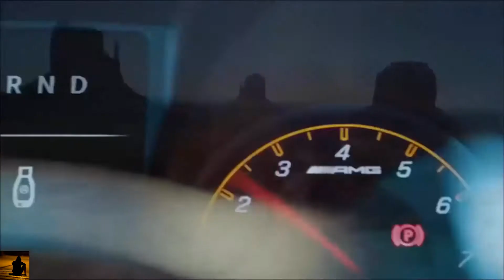Falco A Metà - Gianluca Grignani